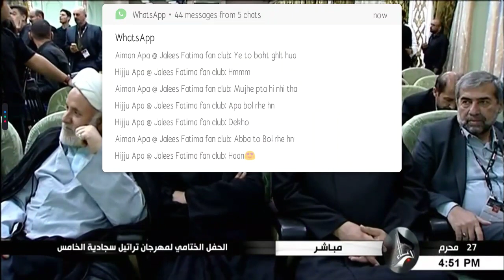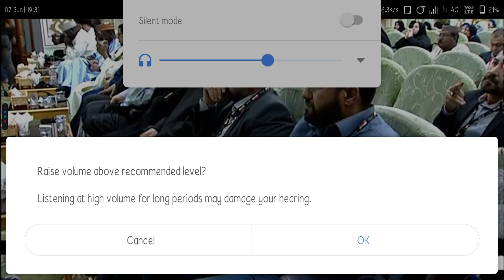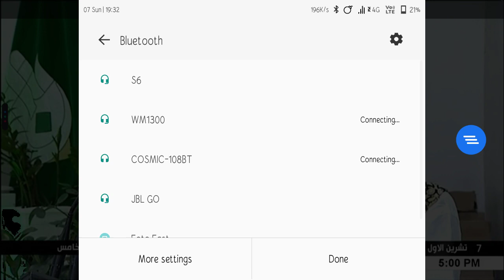Dr Abbas Niazi Sb Delivering A Lecture On Imam Hussain (AS) In Karbala | "Third Sajjadia Hymns"